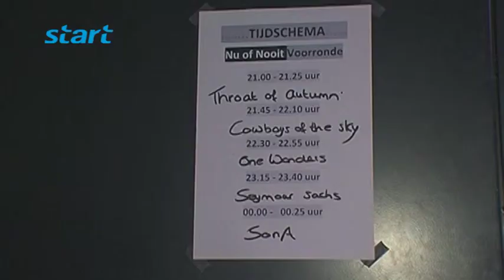Voorrondes "Nu of Nooit" 2015, Poppodium Volt, Sittard